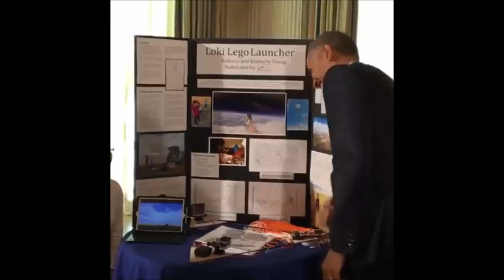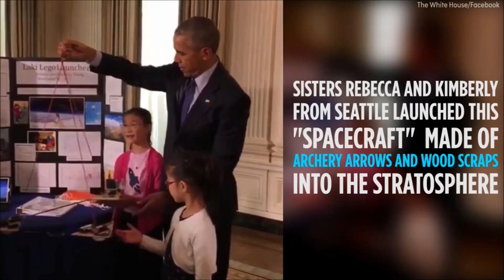[HD] Rebecca and Kimberly at the White House Science Fair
Rebecca and Kimberly present their Loki Lego Launcher to President Obama at the White House Science Fair on April 13, 2016.

The President spoke to the girls for eight minutes.  Full footage available here: (they start at 17:00)

Video clips courtesy of White House/Facebook, NBC, CNN, ABC.

Photo credits: Pete Souza/White House, Win McNamee/Getty Images, AP Photo/Jacquelyn Martin